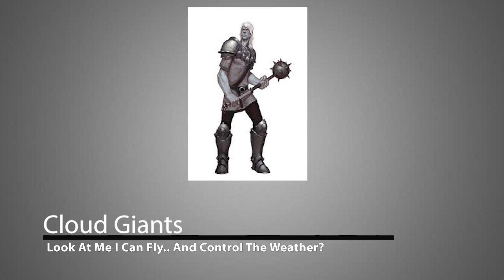Cloud Giant's: Dungeon Filler Eps.2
Helping the DMs woth some info on cloud giants.